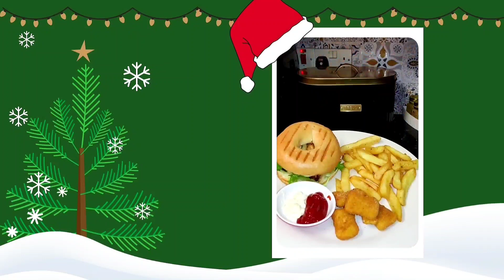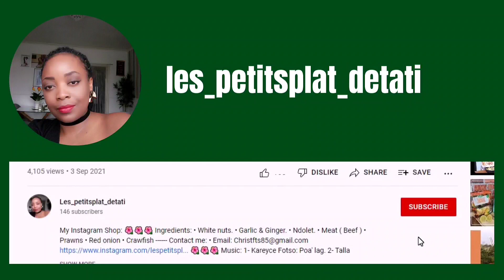Gigot d'agneau pour votre repas de Noël | Leg of Lamb for Christmas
Etsy Shop 👇🏾:

Pour Acheter mes épices / To purchase all my spices:

• The secret👇🏾:

• Mixed Herbs 👇🏾:

• White pepper 👇🏾: